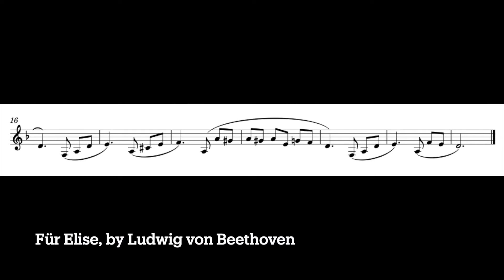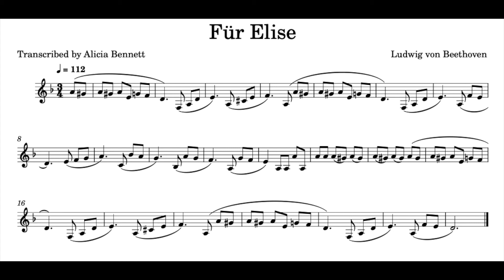Für Elise for Clarinet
Für Elise, by Ludwig Von Beethoven
arranged for clarinet. Play along video with sheet music and audio.
1x - one section at a time - 0:04
2x - full part on the screen - 0:55